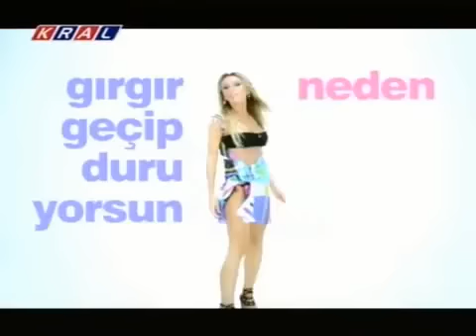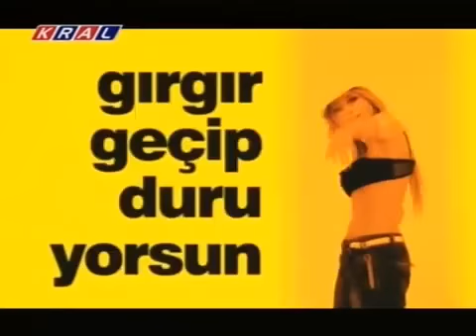اغنية تركية راقصة اوف اوف Turkish Pop Dance Music